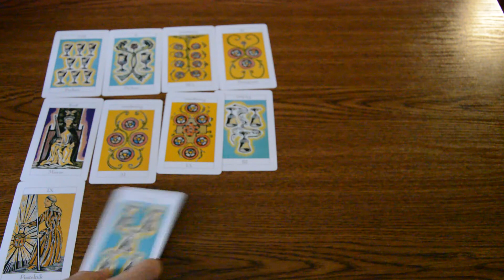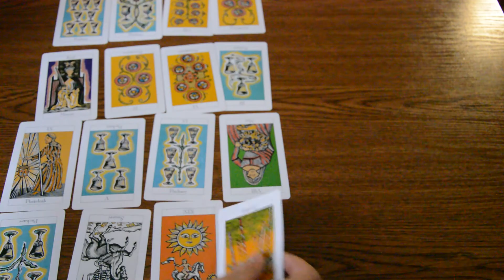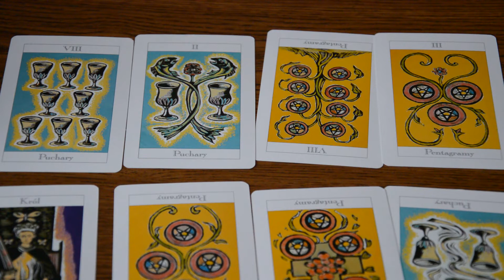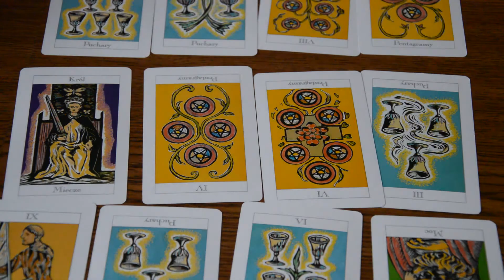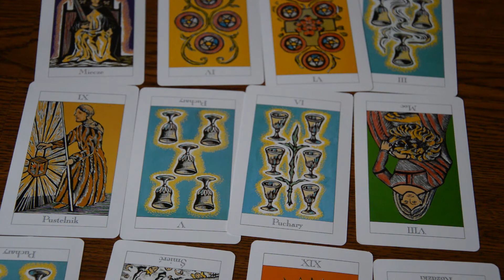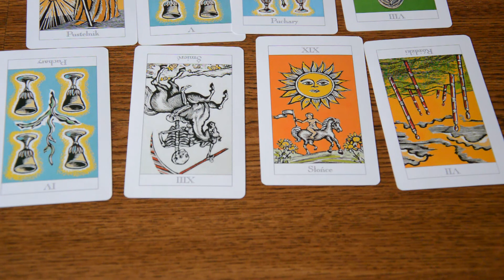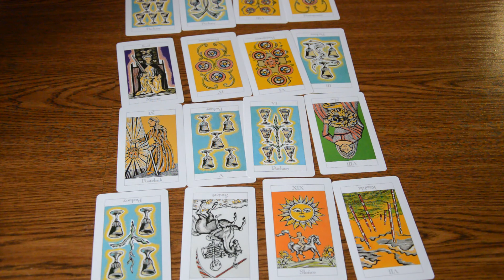Stachu Wróżbita Przepowiednia dla prezydentury P. Trumpa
W tym odcinku Wróżbita Stachu pyta karty tarota jaka będzie prezydentura Prezydenta donalda trumpa

Zapraszam od obejrzenia